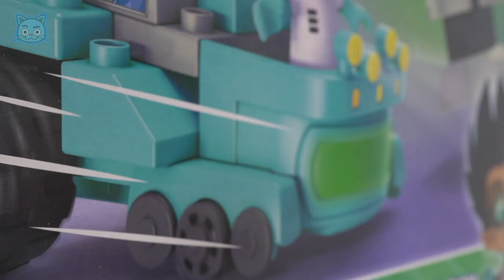睡衣面具！ 阻止罗密欧块工厂汽车和机器人的攻击！| 杜杜波